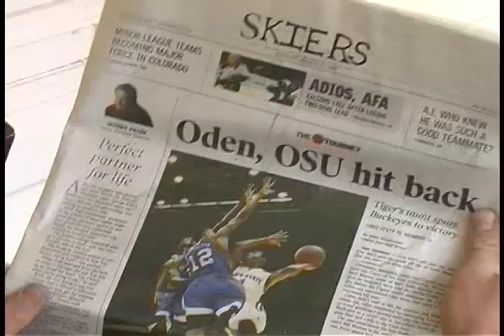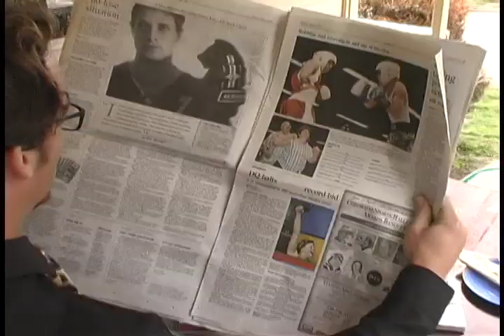2008 Ski Edit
Skiing around in CO